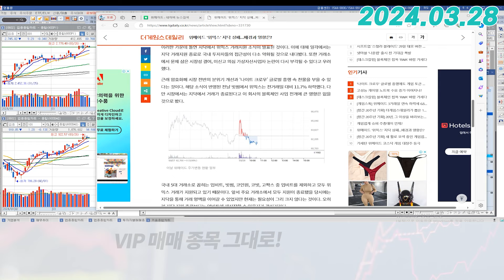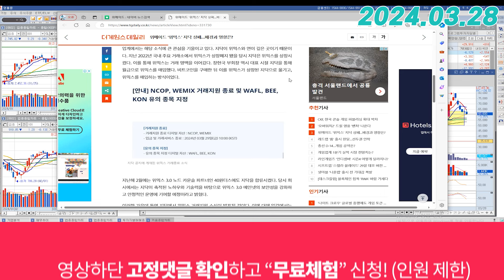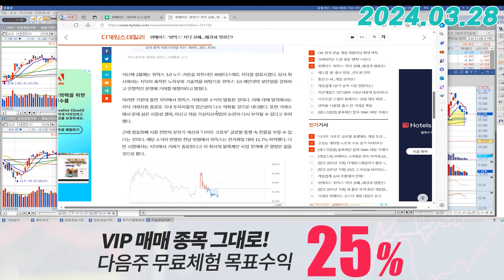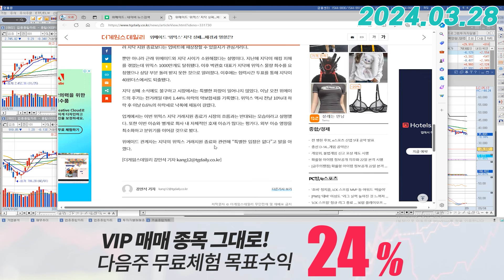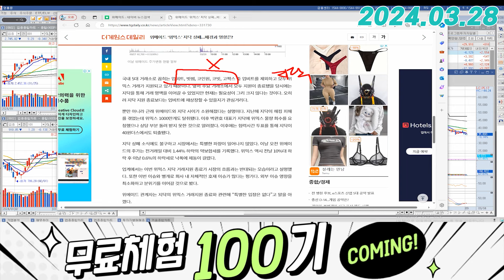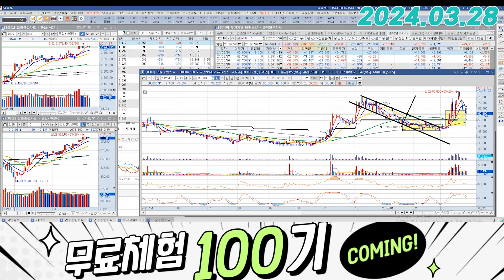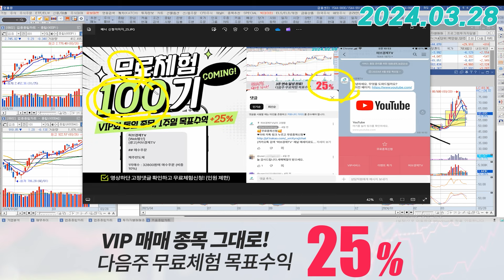위메이드 (112040) - 우선은 조금 더 지켜보는 게 좋을 거 같습니다.